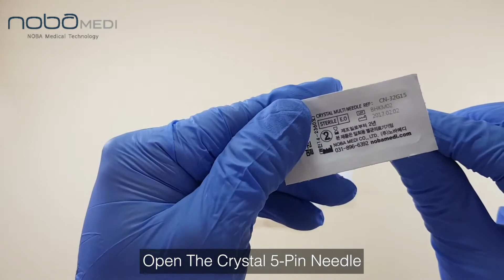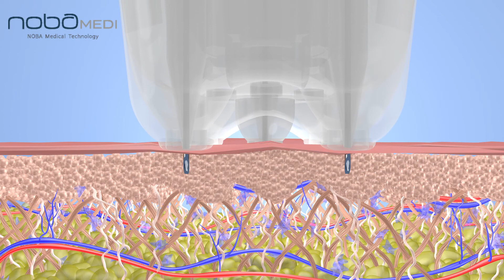Nobamedi Crystal 5 pin Multi Needle for Mesotherapy Injector and Manual Shot